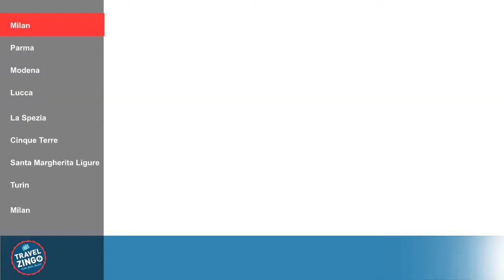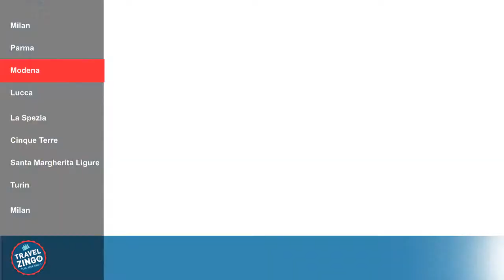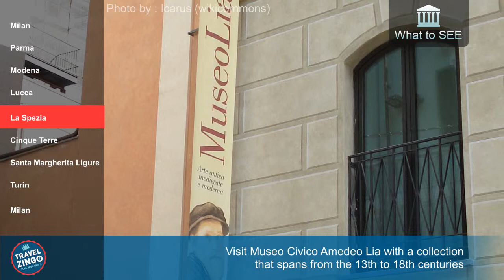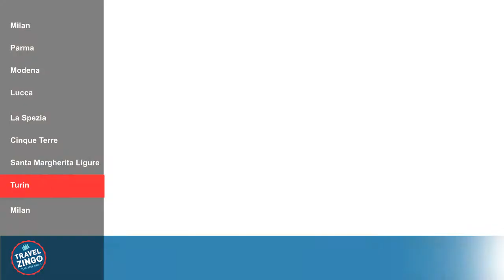9 Days Northern Italy & Cinque Terre EUA1006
Milan - one of the world's most important fashion capital
Visit the Duomo - Cathedral of Santa Maria Nascente
La Scala Opera House
Risotto alla Milanese - Saffron Creamy Rice Dish
Shop at the Fashion District

Parma - the city that introduced the world to Parma Ham & Parmesan Cheese
Visit the remarkable Parma Cathedral
Prosciutto (Parma Ham)
Catch an Opera at the Royal Theatre (Teatro Regio)

Modena - the home town of Luciano Pavorotti and Enzo Ferrari
Marvel at the Modena Cathedral, one of UNESCO World Heritage site
Tortellini - Stuffed pasta served in broth

Lucca - a medieval walled town
Visit Lucca's City Walls and enjoy its historical centre
Tortelli Lucchese - Pasta stuffed with meat (Ravioli) and topped with meat Ragu
Ride a bike around the walled perimeter

La Spezia - the gateway town to Cinque Terre
Visit Museo Civico Amedeo Lia with a collection that spans from the 13th to 18th centuries
Muscoli Ripieni alla Vecchia Spezia - Mussels stuffed with eggs, bread, mortadella, parmesan, parsley and olive oil
Explore the Cinque Terre National Park

Cinque Terre - the rugged beauty of the five villages is a UNESCO World Heritage site
Visit the five villages of Corniglia, Manarola, Monterossa al Mare, Riomaggiore and Vernazza
Anchovies served in various ways - stuffed, fried or atop pasta and pizzas
Beautiful Coastal Walk on Via dell'Amore

Santa Margherita Ligure - a resort town along the Italian Riviera
Visit the stunning Basilica of St Margaret of  Antiochia
Trenette al Pesto - A type of pasta dish with pesto sauce
Cruise to the beautiful harbor town of Portofino

Turin - A city with an illustrious past
Visit Mole Antonelliana - Turin's monument symbol
Visit Cathedral of St John the Baptist and see the relic of the Shroud of Turin
White Truffles - cooked in various ways
Wander around Piazza Castello, the central point of the city